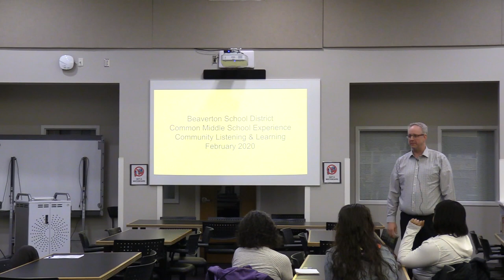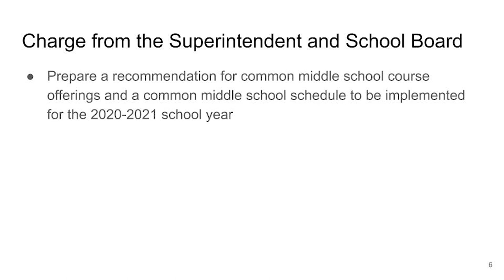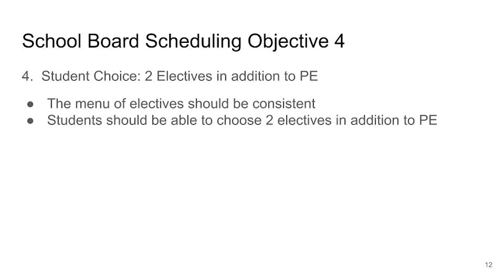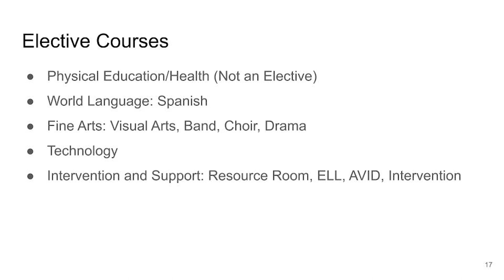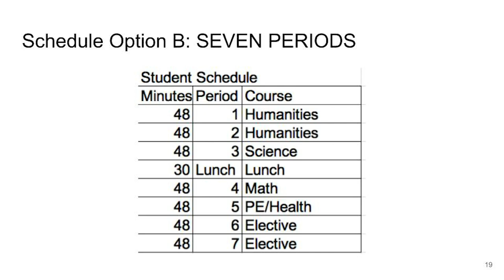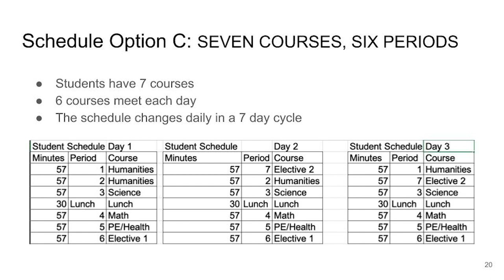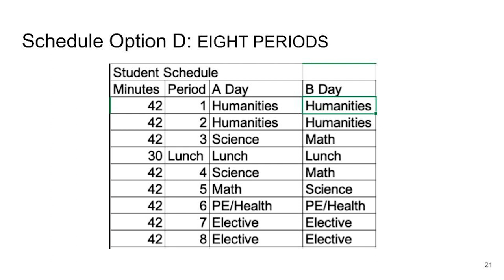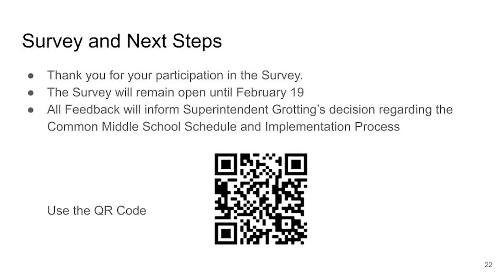Common Middle School Experience Parent Meeting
This video, including text, graphics, images, video and audio is the property of the Beaverton School District and protected by U.S. and international copyright laws. You may not copy, reproduce, distribute, publish, display, perform, modify or in any other way exploit any part of copyrighted material without permission from the Beaverton School District.